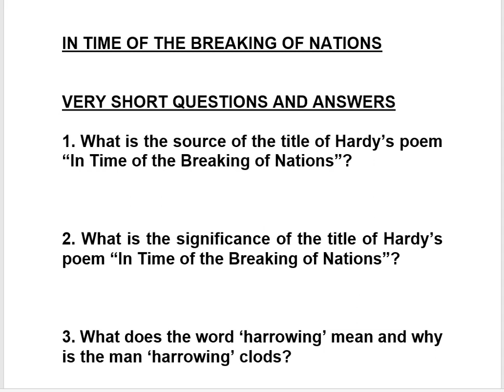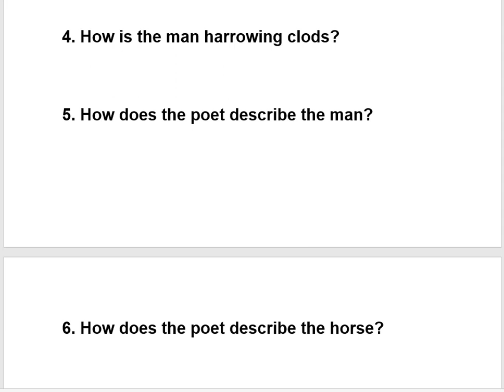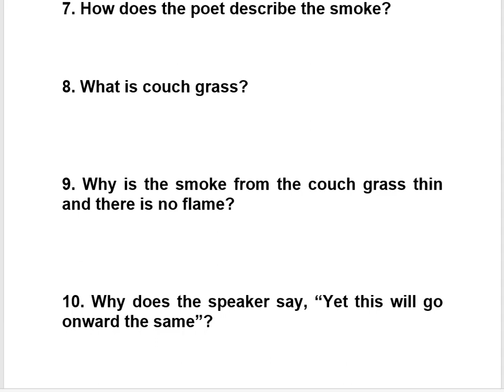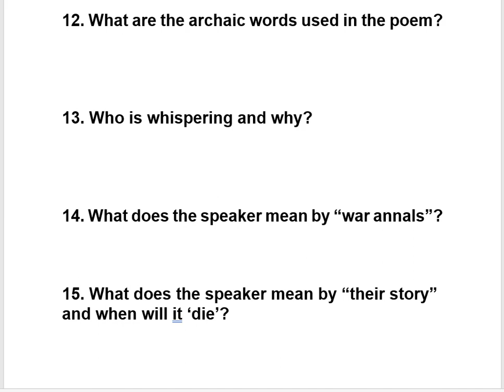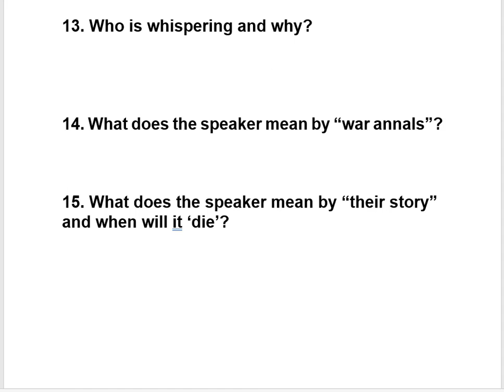IN TIME OF THE BREAKING OF NATIONS : 2 MARKS QUESTION-ANSWER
IN THIS VIDEO PRESENTATION YOU WILL FIND ALL THE PROBABLE VERY SHORT QUESTIONS AN THEIR ANSWERS, I.E. 2 MARKS QUESTIONS AND THEIR ANSWERS FROM "IN IME OF THE BREAKING OF NATIONS" BY THOMAS HARDY. I HOPE THAT THIS VIDEO WILL HELP YOU. THANK YOU.